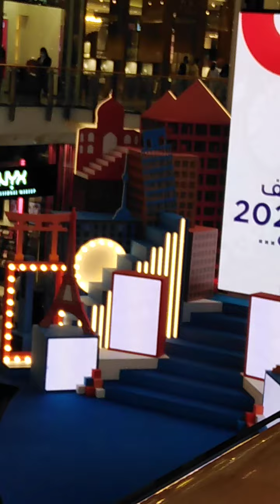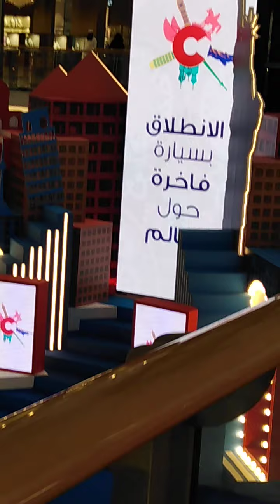August 28, 2021